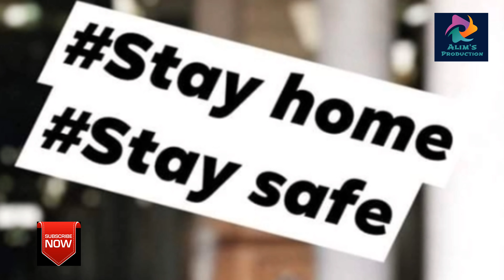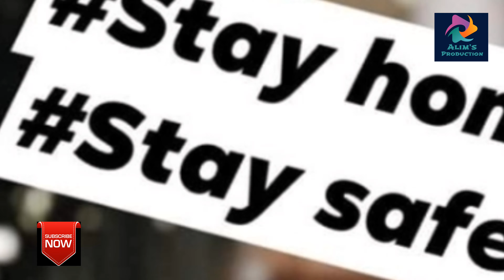கொத்து கொத்தாக மக்களை கொல்லும் கொரனா!!!